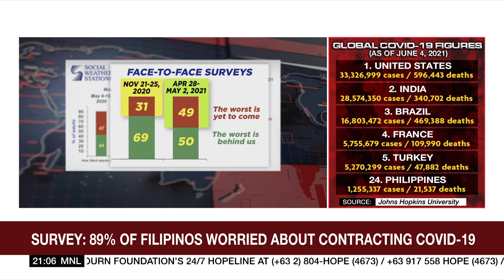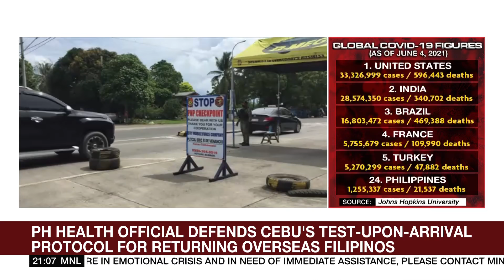More Filipinos worry worst of COVID-19 pandemic 'yet to come': survey | ANC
The World Tonight: A recent survey shows more Filipinos believe the worst of the pandemic is yet to come. The downbeat outlook comes as rising cases overwhelm the intensive care unit of the largest public hospital in the country.